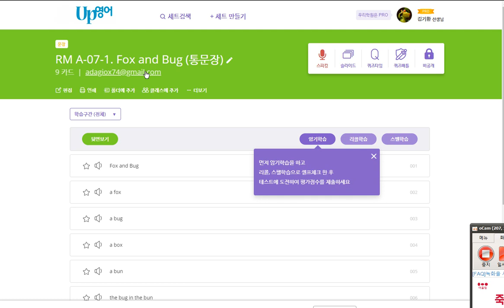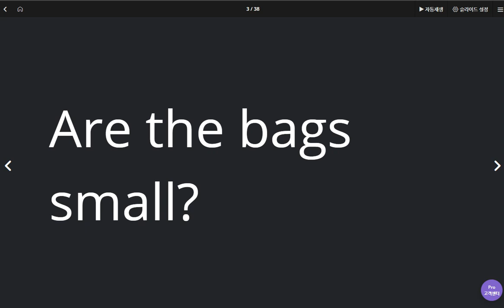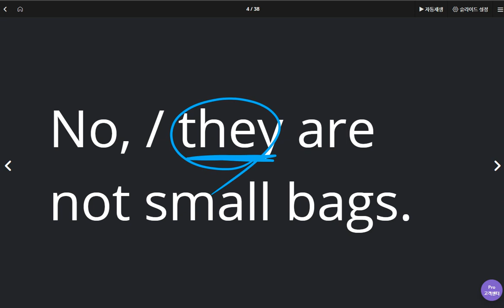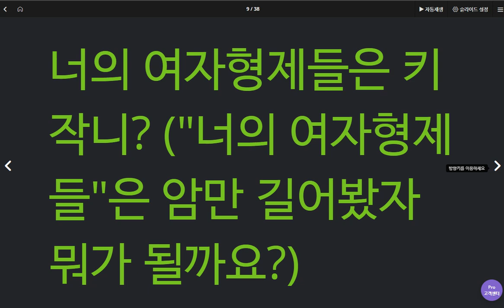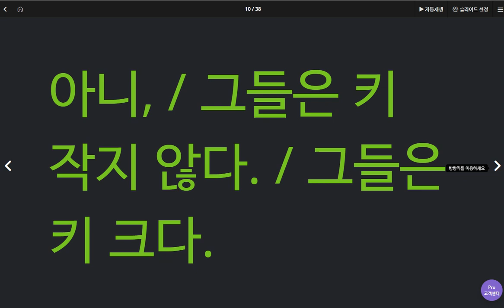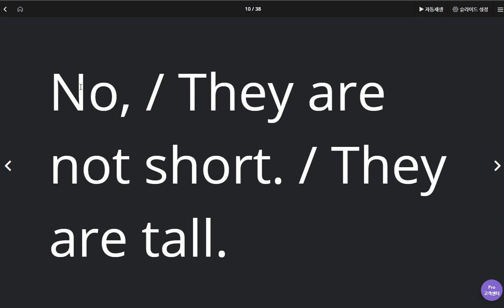윤서현 2020 04 23